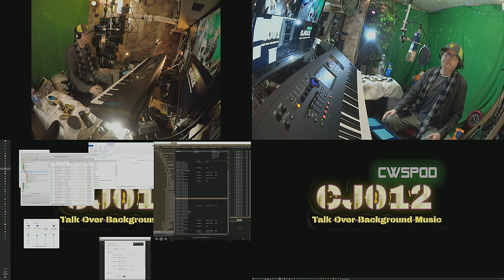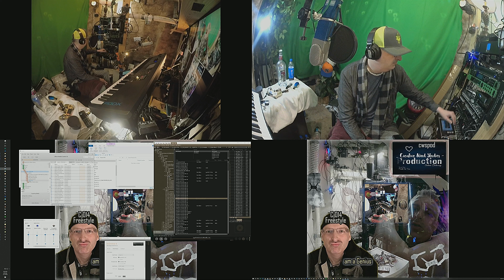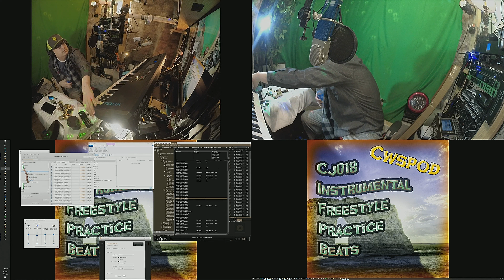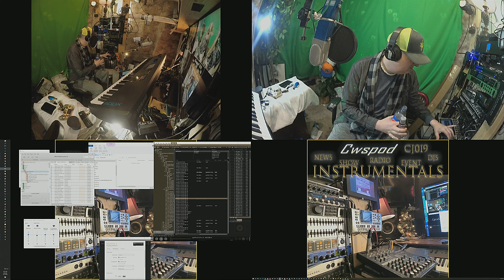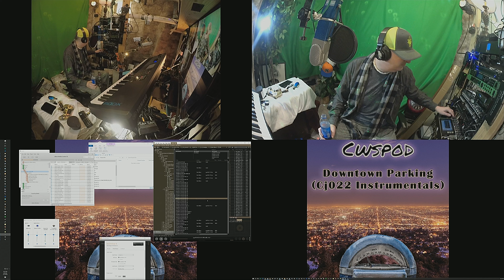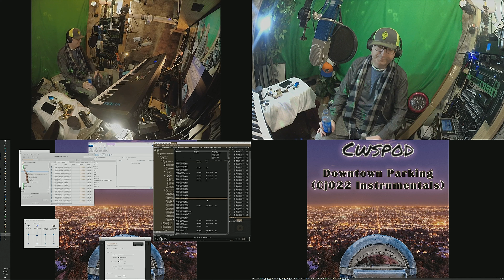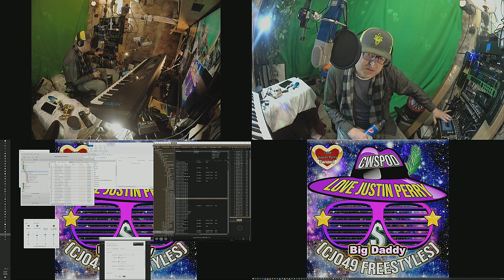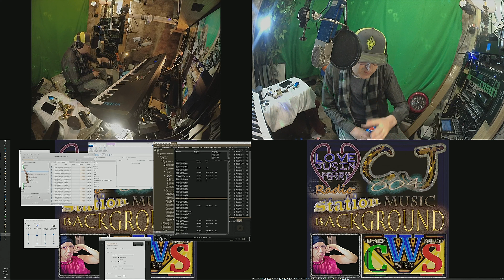20 07 11 a2 Studio Lifestyle